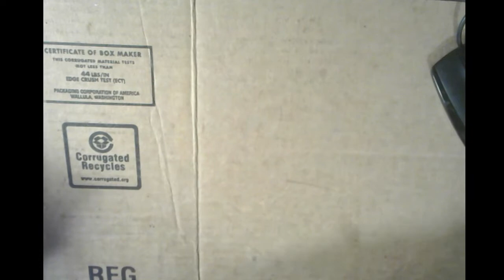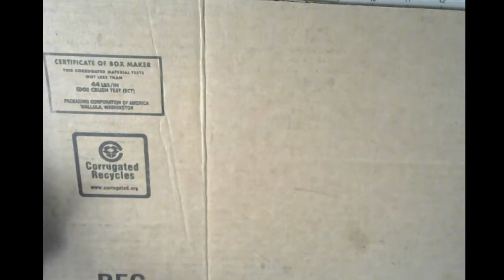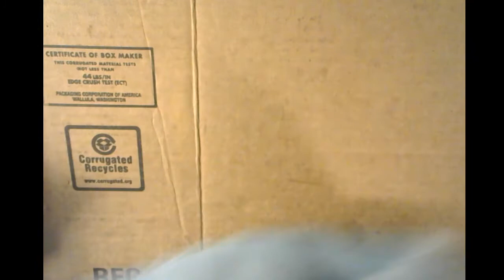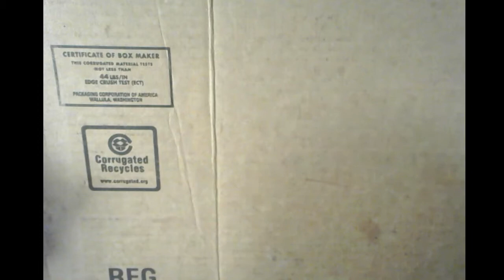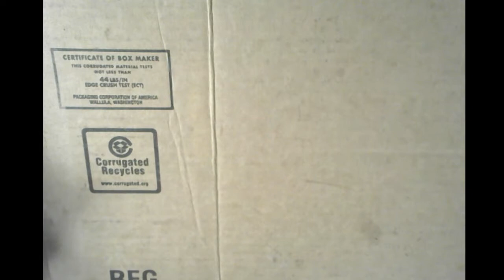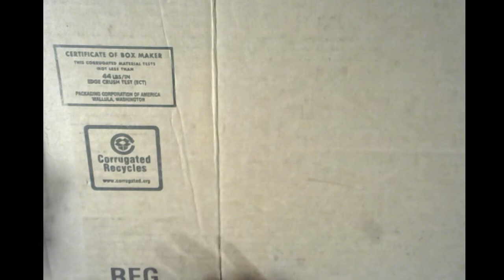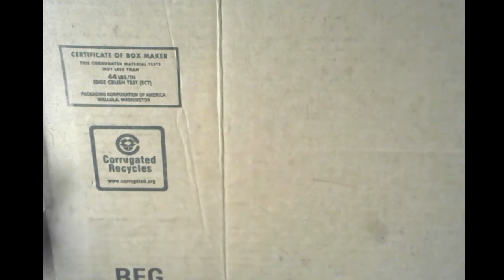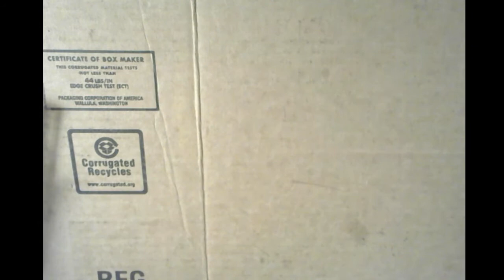A new dress and a fabric haul 2021 09 20